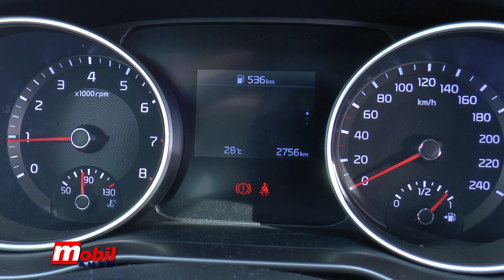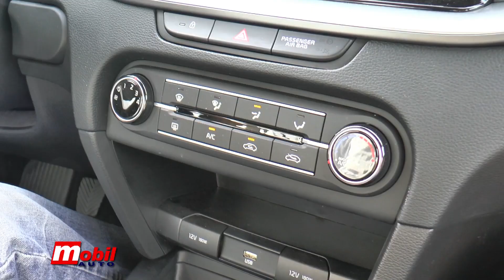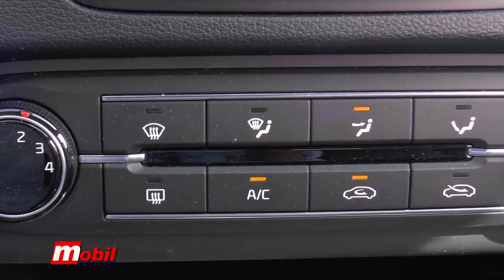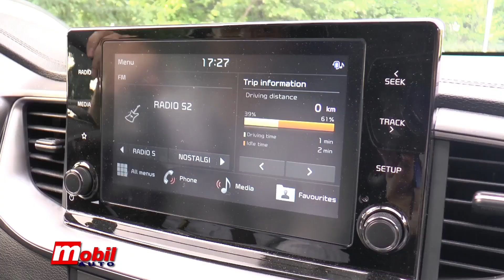KIA CEED 2020 - 1.0 T-GDI, 100 KS, LX FUN, 6MT - MOBIL AUTO TV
Ekipa emisije MOBIL AUTO vozila je za vas novu Kiju Ceed. Model koji smo imali na rapolaganju bio je verzija 1.0 T-GDI sa 100 konjskih snaga i šestostepenim manuelnim menjačem. Vozilo je bilo u opremi LX FUN.